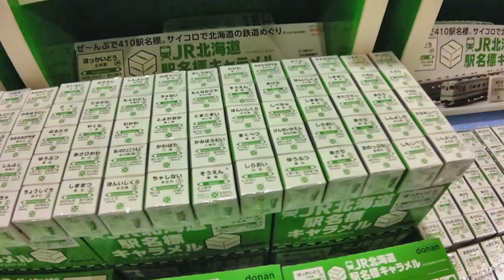【べーやんチャンネル】赤レンガ倉庫プラレール イベント二日目のアフタートーク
▼金森赤レンガ倉庫イベント詳細

▼一緒に組み立てたプラレールユーチューバー

▼意気込み
おっさんだけどプラレールを一生懸命楽しみたい！
プラレール自体を楽しむことと、プラレールでつながったたくさんの人たちとの交流を楽しむことをを目標に頑張っています。